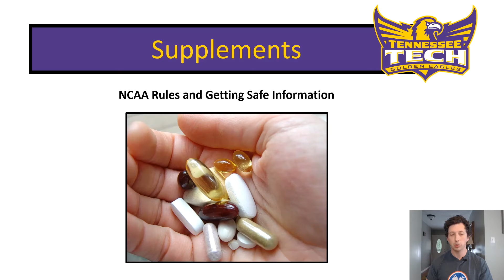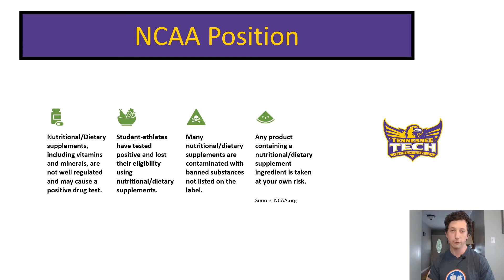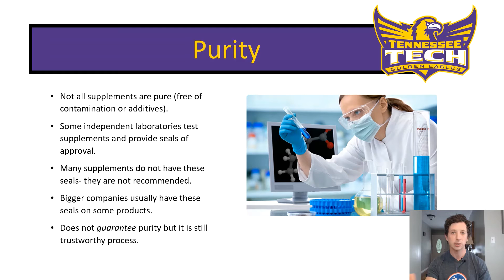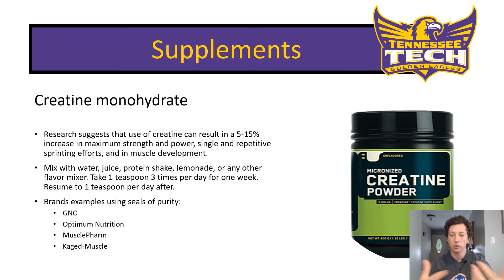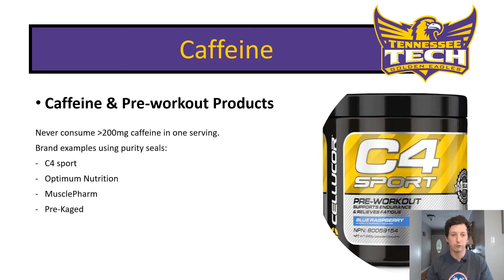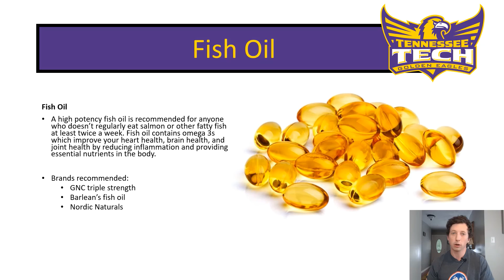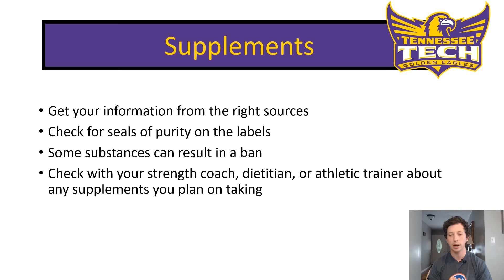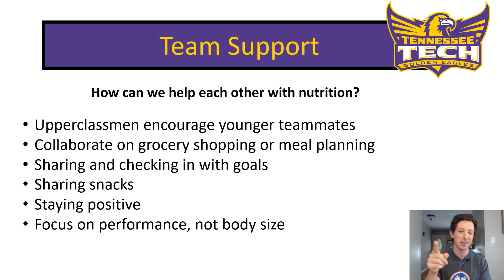Tennessee Tech Basketball Nutrition- Supplements- are they worth it?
Today we talk about supplements for the basketball student-athlete. I don't take a hard stance such as "all supplements are dangerous" or "take all the supplements!" There's a middle line and you need to make an educated choice.

Tennessee Tech Sports Nutrition is making big moves! Recently awarded a NCAA research grant on for our nutrition education program.

Anthony Paradis is our current program director and educator. Shoot us a message if you have questions about our programs, volunteering, or donating to the cause!